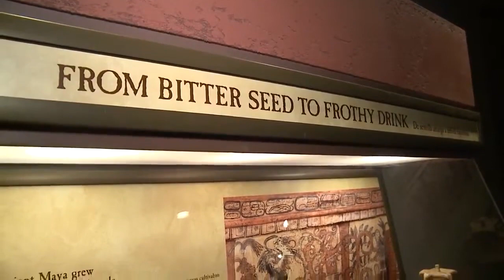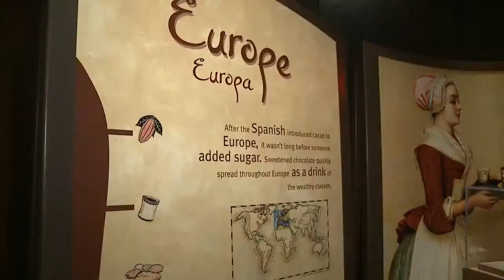Chocolate Exhibit at Academy of Natural Sciences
I shot and edited this for DNews.